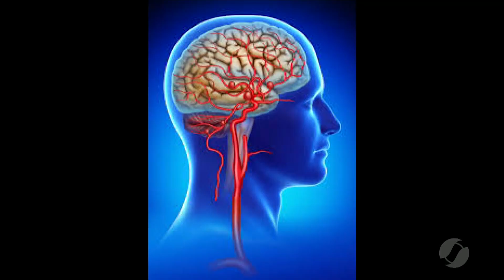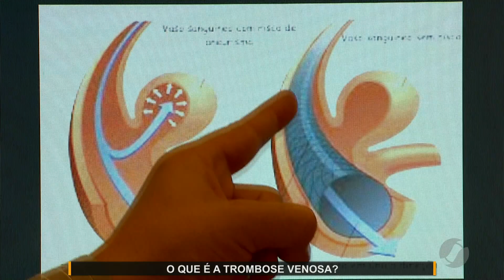JMD (10/03/20) - Médico alerta sobre trombose venosa cerebral, uma doença perigosa